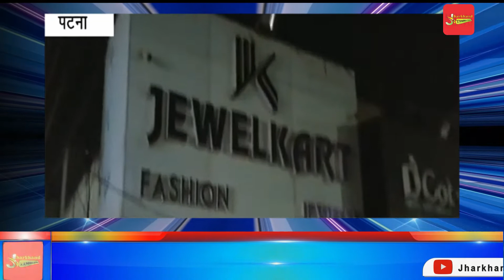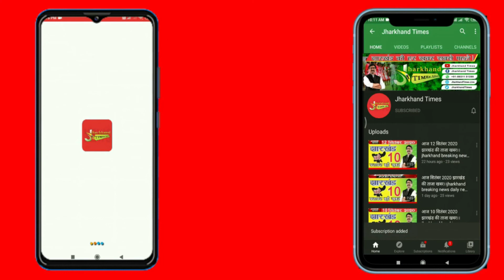पटना में पत्नी के सामने पति की हत्या, महिला बदहवास... ज्वेलरी शॉप लूटने गए अपराधियों ने दिया अंजाम